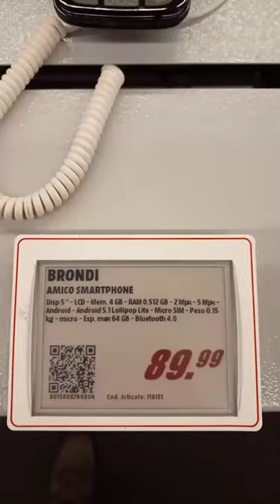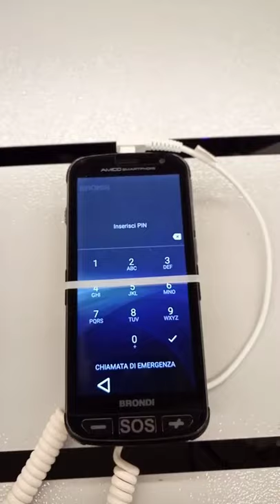BRONDI AMICO SMARTPHONE